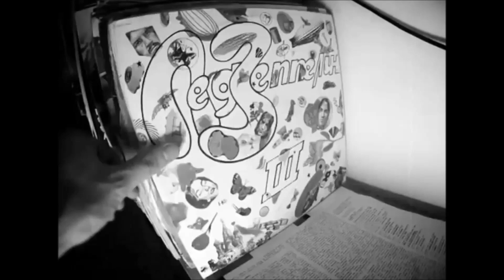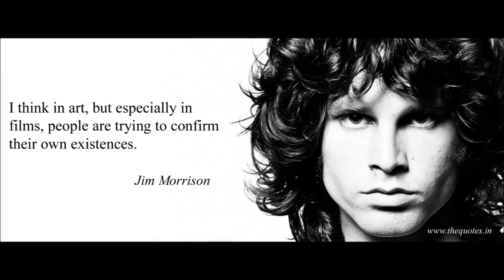The Doors 'Bloodlust 66'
Time capsule 1966, Victor Charlie is more trouble then first thought, the Doors hit London Fog then a shot of Whisky,  Go-Go becomes an industry.